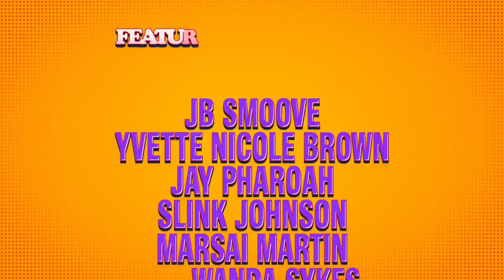Good Times Official Trailer Netflix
Get ready for a blast from the past with a modern twist!  This is the official trailer for the highly anticipated animated reboot of the classic sitcom, Good Times, now streaming on Netflix.

Produced by Norman Lear and Seth MacFarlane, this series follows the iconic Evans family - Florida and James, along with their children, J.J., Thelma (now called Grey), and Michael (now called Junior) - as they navigate the struggles and triumphs of living in Chicago's inner city.

The trailer gives us a glimpse of their hilarious family dynamics, sharp social commentary, and the signature wit that made the original series a hit. But this time around, the humor takes a more edgy and adult-oriented approach, courtesy of MacFarlane's involvement.

Featuring the voices of Jay Pharoah, Marsai Martin, Yvette Nicole Brown, Gerald Anthony "Slink" Johnson, and JB Smoove, Good Times promises to be a nostalgic treat for fans of the original series and a fresh introduction for a new generation.

Will the Good Times ever roll? Tune in and find out!

Starring (Voices of): Jay Pharoah, Marsai Martin, Yvette Nicole Brown, Gerald Anthony "Slink" Johnson, JB Smoove

Produced by: Norman Lear, Seth MacFarlane